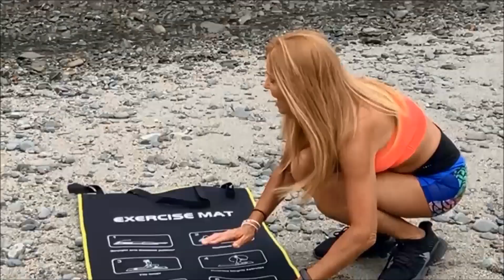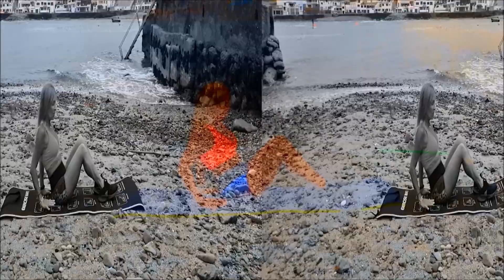Ejercicios con el propio peso corporal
Accesorios y equipos para el gym
Todo lo encuentras en Active Life